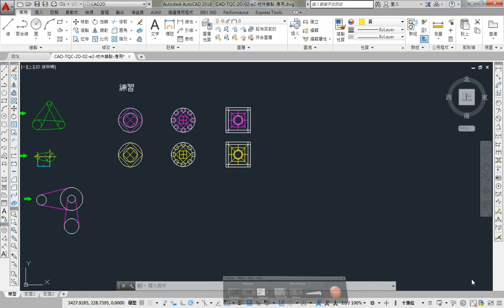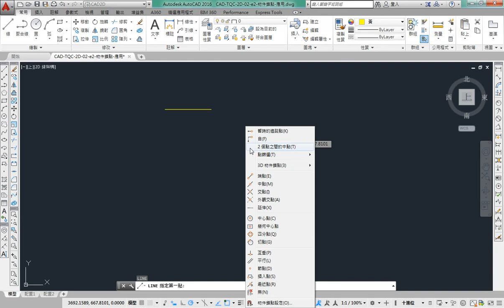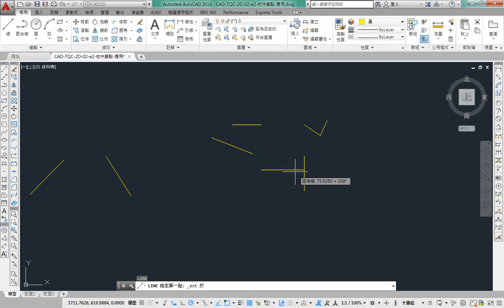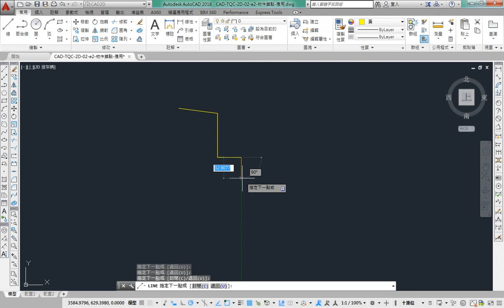AutoCAD 2016 2D 教學課程 0056 物件鎖點追蹤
物件追蹤(F11)物件鎖點追蹤：
● 利用物件鎖點搭配極座標來追蹤點
● 物件鎖點追蹤設定值：在極座標設定裡設定
● 至少要有一組物件鎖點並且被開啟使用，物件鎖點追蹤才有意義
● 將滑鼠靠近點會留下一個黃色十字追蹤點，由追蹤點拉出虛線鎖點
● 如果不要追蹤，就再回頭靠點一次